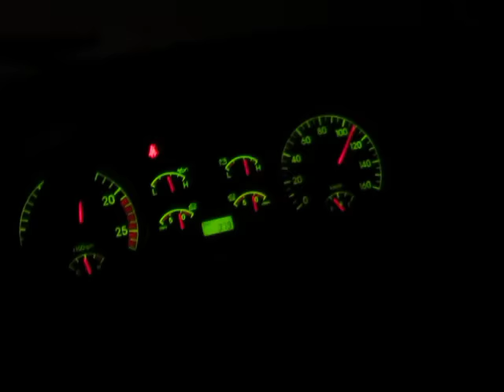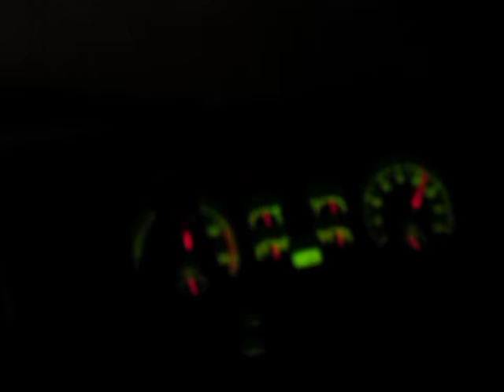Best Raceing 3 Hyundai VS Hyundai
Packet HYundai Ena